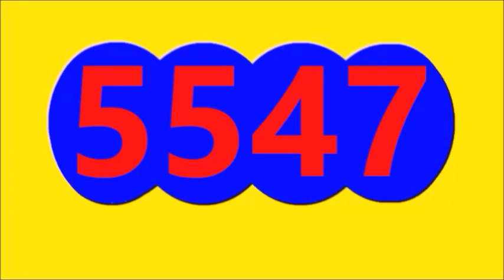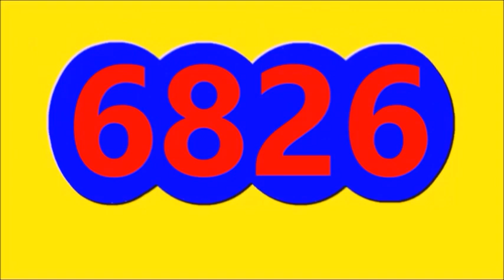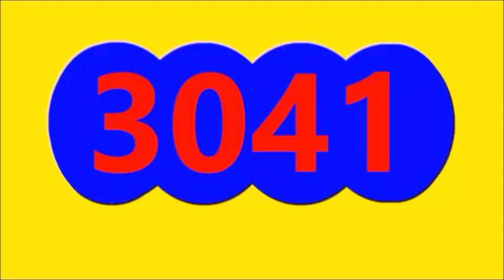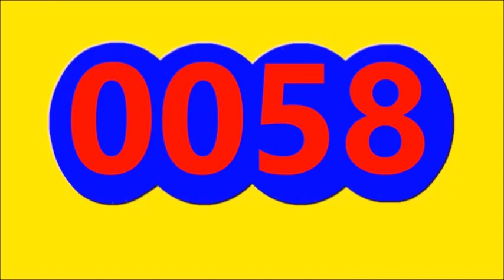Ultimos RESULTADOS SORTEOS DE LOTERIAS Y CHANCES DE HOY MARTES 5 DE SEPTIEMBRE 2023 (todos sorteos)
Ultimos RESULTADOS SORTEOS DE LOTERIAS Y CHANCES DE HOY MARTES 5 DE SEPTIEMBRE DEL 2023
ULTIMOS RESULTADOS DE LOS CHANCES Y LOTERIAS DEL DIA DE HOY MARTES 5 DE SEPTIEMBRE DEL 2023